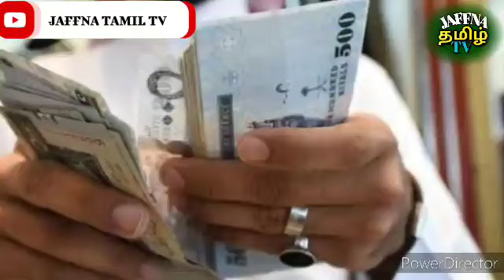Saudi Tamil News | JAFFNA TAMIL TV | Saudi Arabia Breaking News In Tamil 31.05.2022